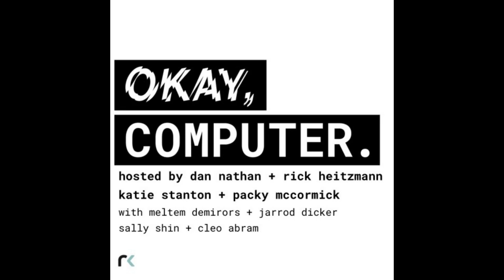For Meta or for Worse with Jeff Richards, Katie Stanton & Alex Roetter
Dan speaks with GGV Capital Managing Partner Jeff Richards about when investors may return to risk-on mode (2:59), why Jeff would keep buying Amazon stock despite the bear market (10:33), VC legend Bill Gurley's take on the current investment cycle (16:11), how startups are adapting to valuation resets (20:25), and deglobalization's rude awakening to the markets (28:42). Later, Dan talks to Katie Stanton & Alex Roetter of Moxxie Ventures about Katie joining Yahoo's board of directors (42:15), whether Twitter can re-accelerate growth if Elon Musk actually buys it (45:12), how it's a great time for early-stage investors amid a murky outlook for startups (52:11), and why they're bullish on climate tech (58:27).